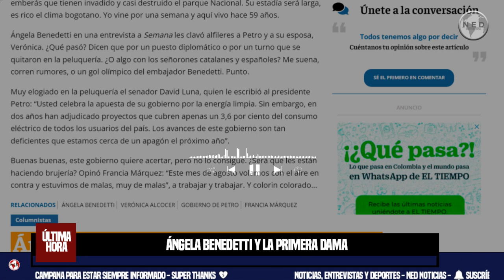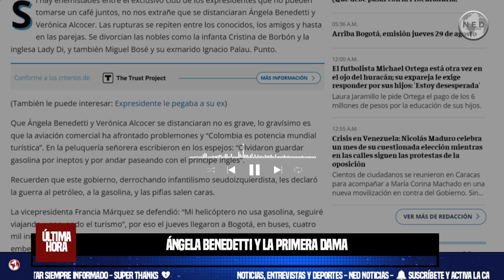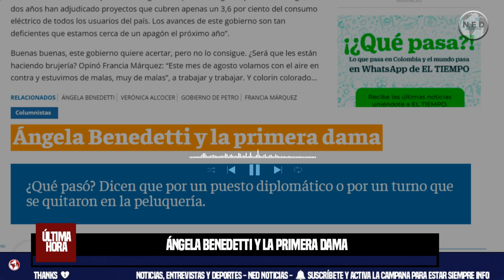ÁNGELA BENEDETTI Y LA PRIMERA DAMA ⚡ Columna Poncho Rentería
¿Qué pasó? Dicen que por un puesto diplomático o por un turno que se quitaron en la peluquería.
columna PONCHO RENTERÍA